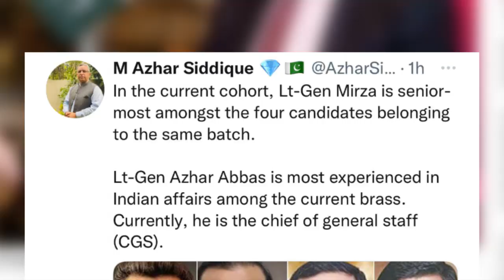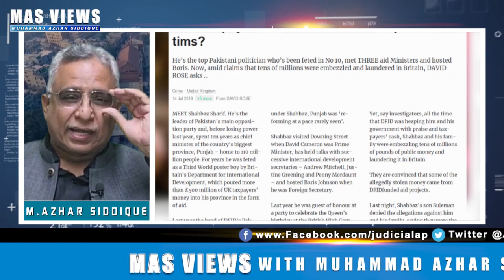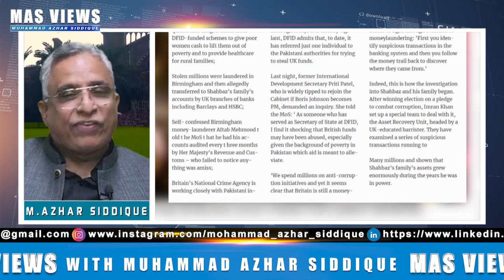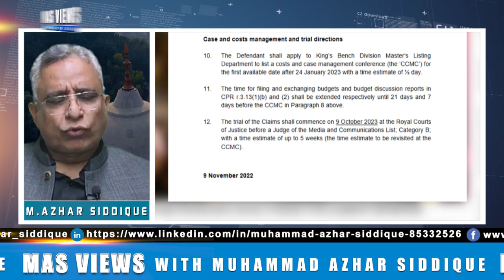Nawaz Sharif New Plan Against General Bajwa? | Imran Khan Changed The Game | Shehbaz Sharif Shocked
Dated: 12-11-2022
Imran Khan | Imran khan attacker | SHO | Police report | PTI Latest News | Imran Khan Speech | Pak news | Arshad Sharif Case Investigation | Kenya | Pakistan | Gen Bajwa | Arshad Shareef Shaheed |
Nawaz Sharif New Plan Against General Bajwa? | Imran Khan Changed The Game | Shahbaz Sharif Shocked